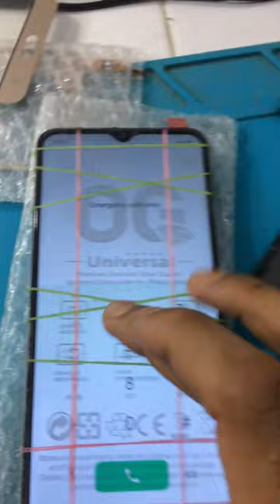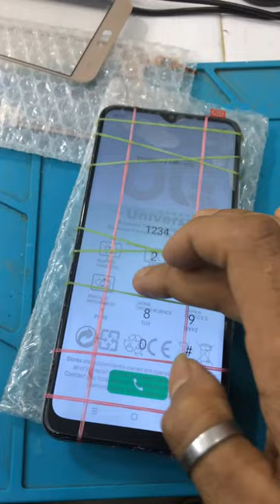oppo a15 folder change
oppo a15 folder check

oppo A5 Display Touch check

My First Vlogs |my first vlogs Video |My First Vlogs On YouTube #

Apne bhai Ko Follow Karan #

Instagram Sonjib Dev

Thanx for whaching all guys 🙏🙏🙏